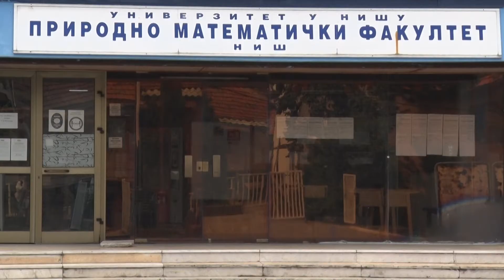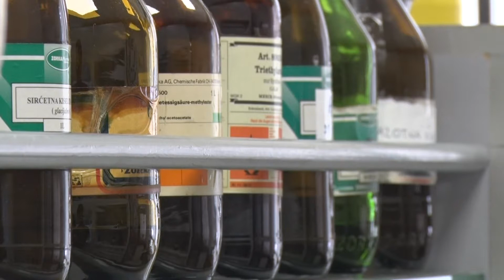CV naučnika - Prof. dr Niko Radulović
Prof. dr Niko Radulović je izvanredan profesor na Prirodno-matematičkom fakultetu Univerziteta u Nišu, zahvaljujući briljantnom znanju realizovao je više od 200 istraživačkih radova, istaknuti član Srpskog hemijskog društva i udruženja Mensa Srbije, stručno se usavršavao na prestižnim univerzitetima u Japanu, Francuskoj, Bugarskoj, Australiji, Irskoj i Nemačkoj, dobitnik specijalnog priznanja za najboljeg mladog hemičara, nosilac IUPAC nagrade, a zbog nesvakidašnjeg naučnog doprinosa uvršten je na listu dva posto najuticajnijih naučnika u svetu!